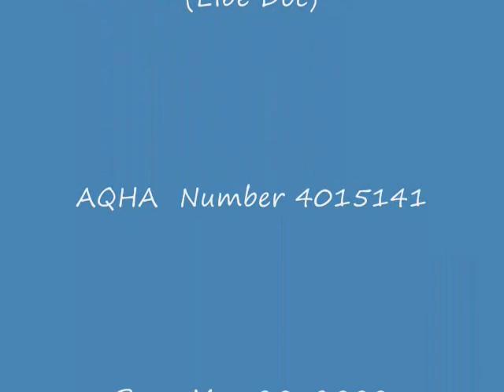Doczan Trina Grandaughter of Zan parr Bar SOLD TO SASKATCHEWAN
This is an exceptionally atheletic mare from Wayne Murphy of Edson Alberta, broke to ride.  Works well under voice command and leg pressure.  Broke for an intermediate or experienced rider.  Picks up her feet well.  This mare can is atheletic enough to go a long way.  Granfather Zan Parr Bar is in the Legends of Quarter Horses